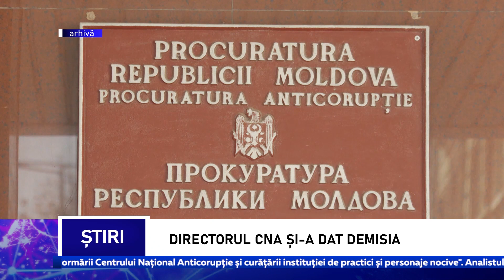Directorul CNA și-a dat demisia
Directorul CNA, Iulian Rusu, a demisionat. Despre aceasta a anunțat președintele Parlamentului, Igor Grosu. Acesta i-a mulțumit lui Rusu pentru eforturile depuse în această funcție și a spus că așteaptă de la noua conducere a instituției, creșterea vitezei de investigare a actelor de corupție.